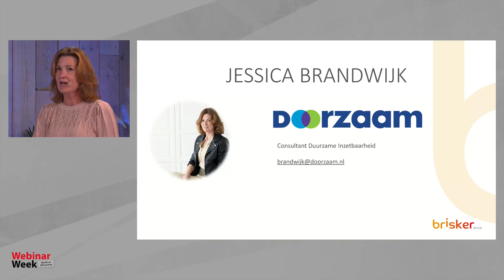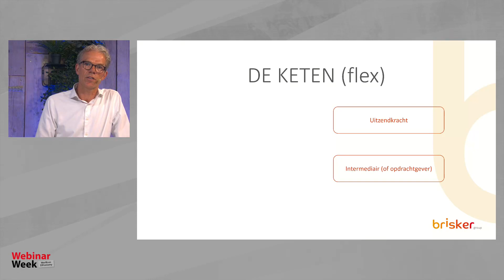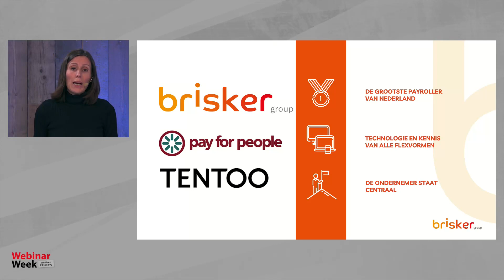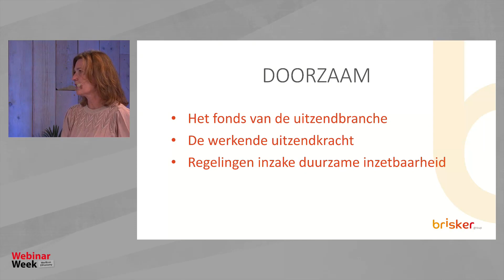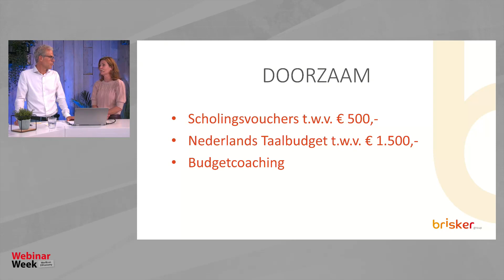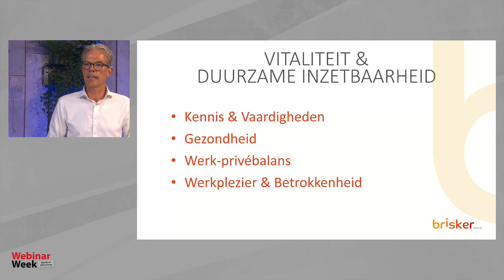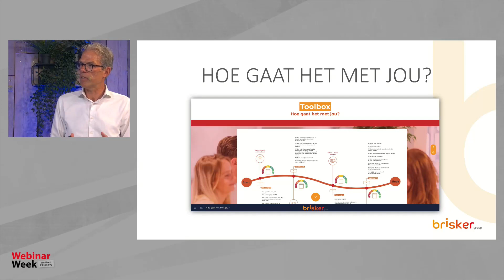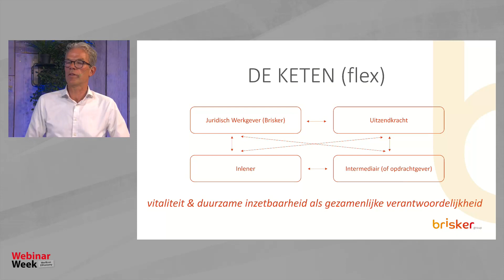Vitaal flexwerken vraagt om teamwork!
Duurzame inzetbaarheid is een belangrijk thema in deze krappe arbeidsmarkt. Vooruitstrevende opdrachtgevers zijn veelal gericht op vitaliteit van hun eigen medewerkers, maar hoe geven zij daar invulling aan voor hun flexwerkers?

Een gezonde, gelukkige en bekwame flexkracht is goud waard! In de huidige krappe arbeidsmarkt wil je flexwerkers duurzaam inzetbaar houden zodat je continu kunt bouwen op extra capaciteit en up-to-date kennis in je flexibele schil.

Duurzame inzetbaarheid is niet alleen de verantwoordelijkheid van de flexkracht, maar ook van: opdrachtgever(s), intermediair, backofficepartij, opleiders, verzuimbegeleiders en andere externe specialisten staan voor hem/haar klaar. Maar wie speelt welke rol?

In dit webinar gaan Elcke Jansen & Michiel Poppelier van de Brisker Group in op effectief samenwerken aan duurzame inzetbaarheid en de rol van de opdrachtgever daarin.

Vitaal flexwerken is in het belang van alle partijen: meer kansen op de arbeidsmarkt, verkleinen van disbalans in een krappe markt, lagere (verzuim)kosten. In een markt waarin flexibel werken niet meer weg te denken is, is het onze plicht om daar als marktpartijen invulling aan te geven.

Na dit webinar weet je hoe je samen met jouw partners (leveranciers en klanten) het begrip 'duurzame inzetbaarheid' invulling kunt geven.